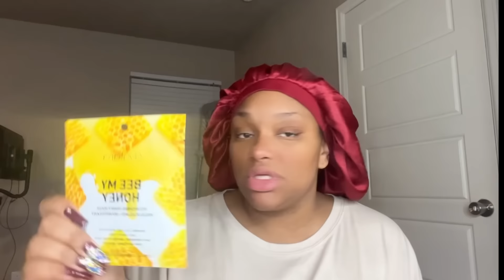I CANT BELIEVE HE LEFT ME PREGNANT & ALONE| MOM OF 9